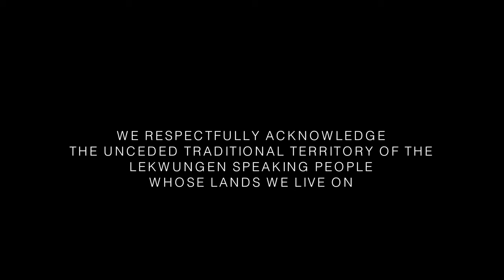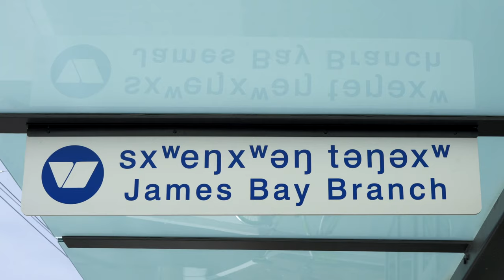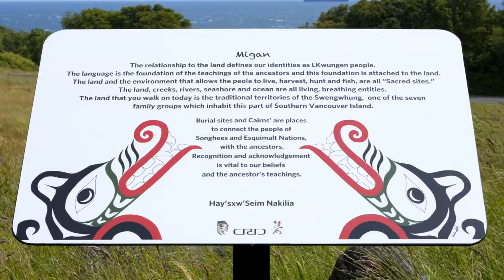Lekwungen Place to Smoke Herring